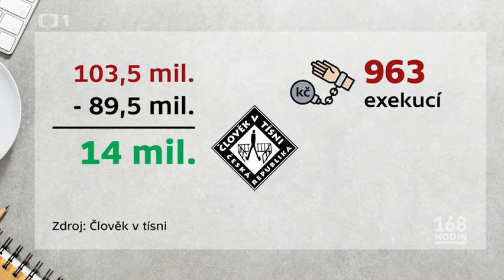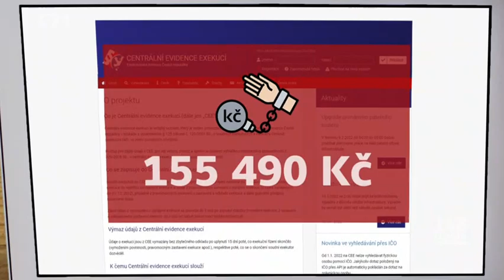ČT 168 hodin - milostivé léto a jak konkrétně tato akce pomohla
Dojemný příběh paní Kristiny...